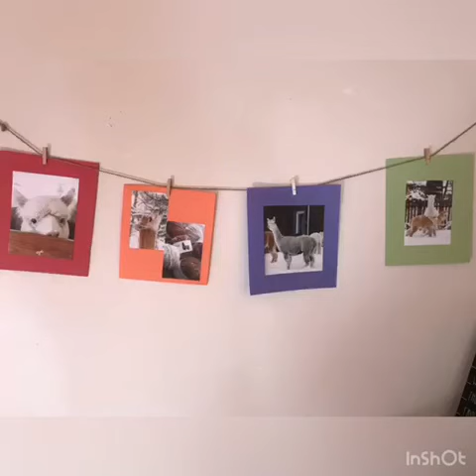Kalina i jej pasje uczymy się języka niemieckiego